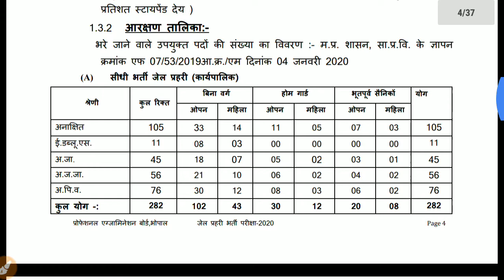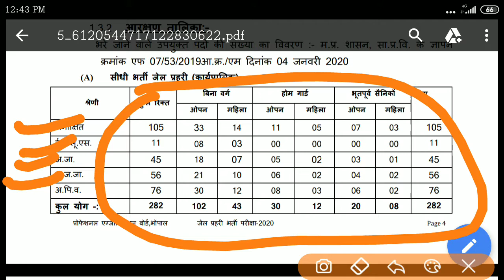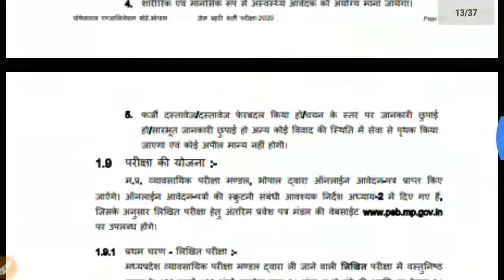Mp jailprahri vacancy 2020 new Notification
jailprahri vacancy 2020